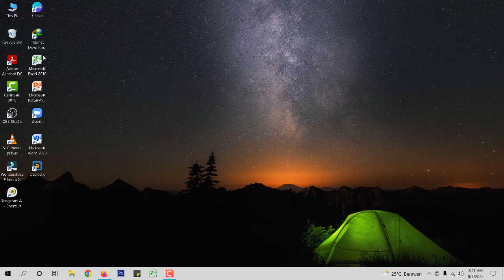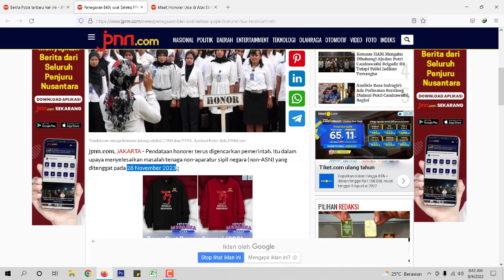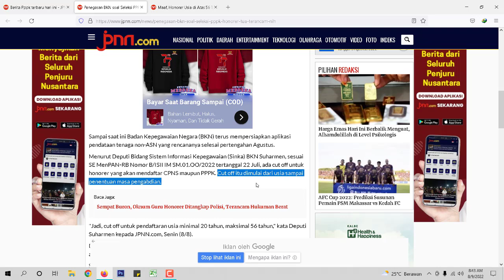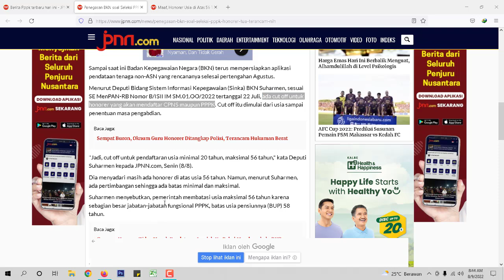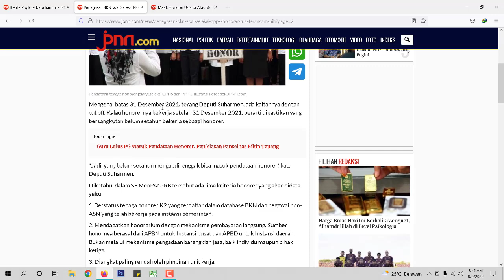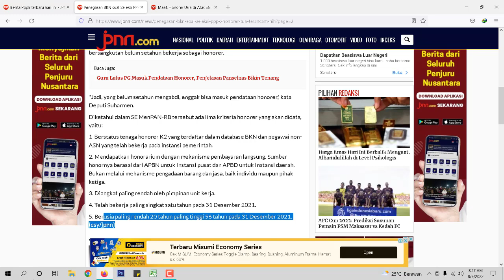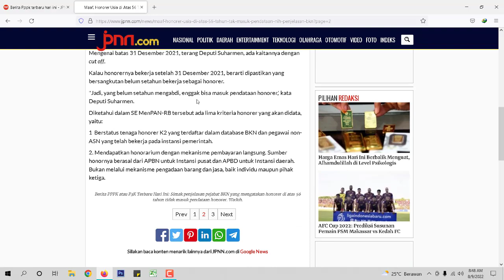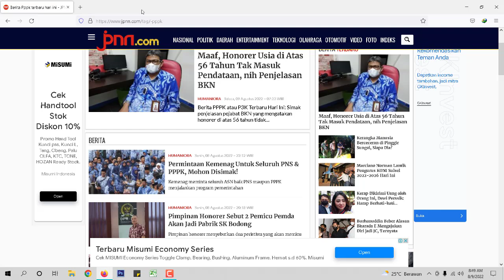CUT OFF LAGI !! KABAR BURUK BARU SAJA BKN SAMPAIKAN 2 CUTT OFF TERBARU UNTUK PENDAFTAR PPPK 2022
KABAR BURUK BARU SAJA BKN SAMPAIKAN 2 CUTT OFF TERBARU UNTUK PENDAFTAR PPPK 2022